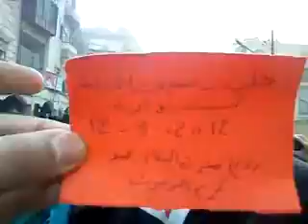حلب - سيف الدولة || مظاهرة جامع زينو 12-3-2012